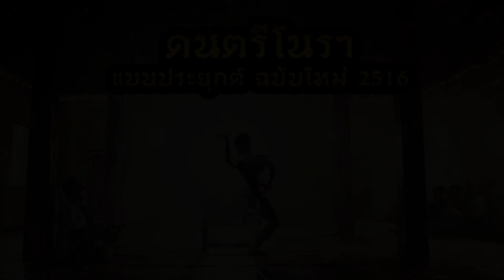บทตั้งเมืองโนรา | โนราสาโรช นาคะวิโรจน์ NoraCatchphrase EP.02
บทพิธีกรรมตั้งเมืองของ โนราสาโรช  นาคะวิโรจน์ ได้กล่าวถึงเนื้อร้องบทตั้งเมืองไว้ว่า
  เมื่อนั้น ท่านท้าวอาทิตย์ราชา
 สมเด็จพระภูธร ตั้งเมืองอุดรเบญจา
 เขตเมืองพระองค์ กว้างได้ห้าร้อยพันวา
 หน้าเมืองพระพารา มีแต่ต้นพับแพว
 พระสงฆ์ ชี พราหมณ์ ตามมาให้พรแจ้วแจ้ว
 ตั้งเป็นร้านสองแถว มีหมอเจ็บหมอไข้
 ลางบ้างกินยาเขียว ลางบ้างเคี้ยวใบไม้
 มีหมอเจ็บหมอไข้ สำหรับบ้านเมืองพารา
บรรณานุกรม ศึกษาพิธีกรรมครอบเทริดโนรา , โอภาส อิสโม , ตุลาคม 2544